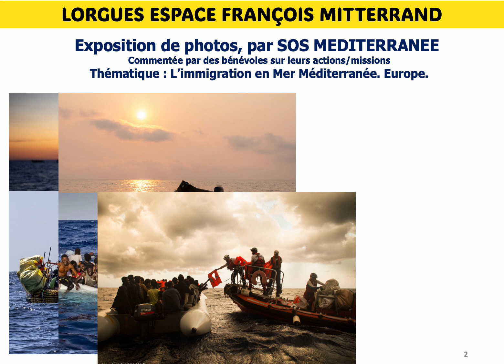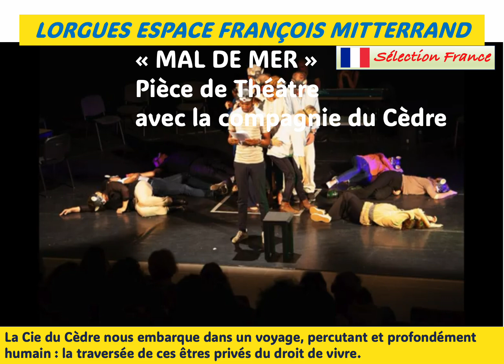FEST MED J1 BANDE ANNONCE V2 1'22"